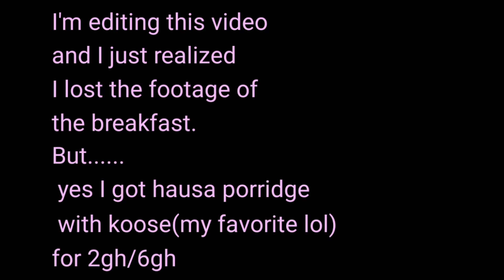$1 Challenge || Ghanaian Street Food || hustle friendly meals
Hello family.

So in this video, I take you through a day's challenge of spending $1 on a three squared meal in Ghana. It was stressful but yes I sure had fun doing this.

   Stay Safe hunnies... xoxoxo